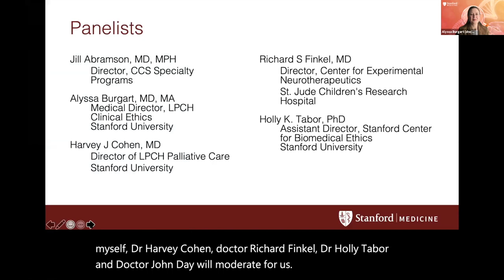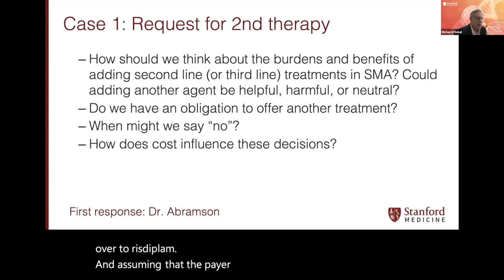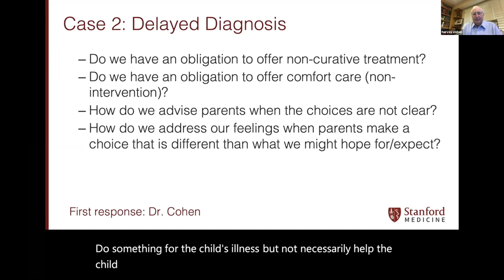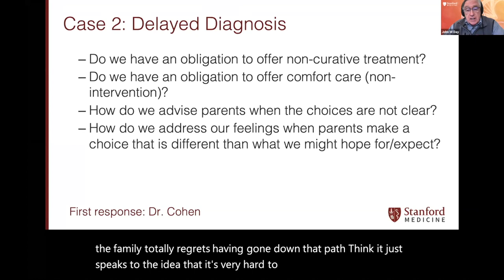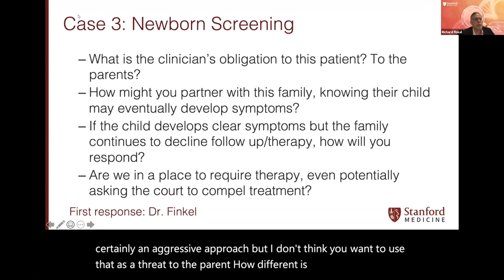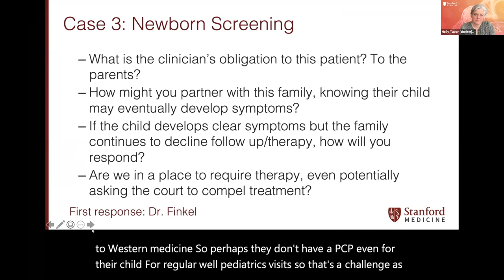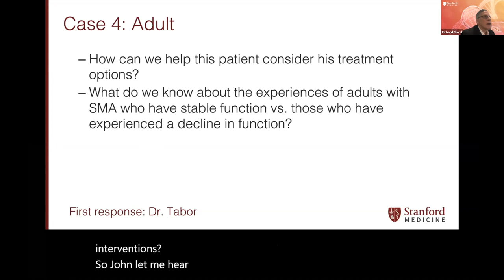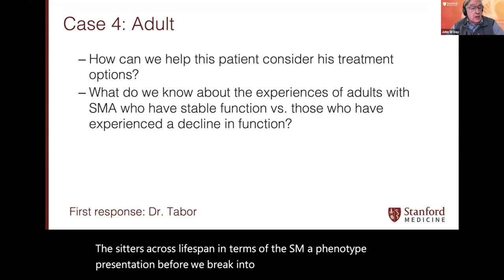Spinal Muscular Atrophy 2020: Panel Discussion on Ethics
Description: A Continuing Medical Education Conference presented by the Department of Neurology, Neuromuscular Division at the Stanford University School of Medicine.